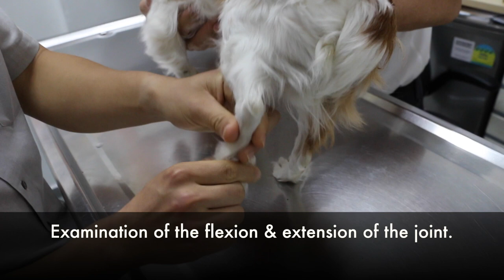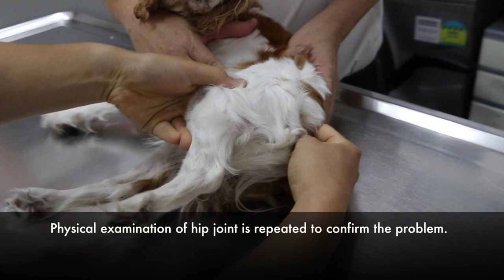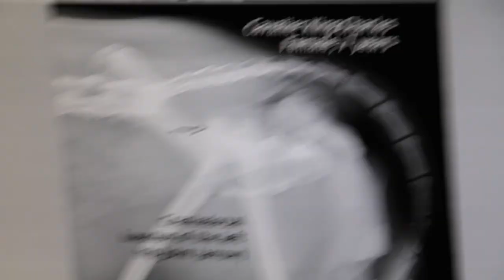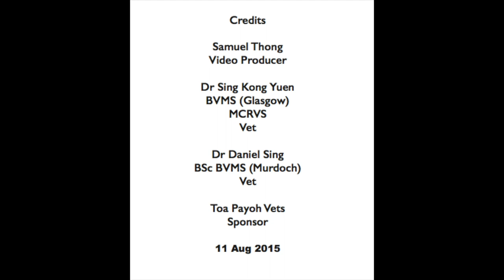Final Video: A Cavalier King Charles has an Ehmer's Sling to reduce the hip dislocation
Physical examination locate site of lameness. X-rays show the dislocation of the left hip. (Error in the video filename: "Dysplasia" is incorrect. The correct name should be dislocation).

This video shows the discussion of the treatment of hip dislocation with an intern.  Hip dislocation is treated by using an Ehmer Sling or by Surgery (FHO).

The Cavalier King Charles is treated with an Ehmer Sling.  There is no surgery.

The surgery is called femoral head osteotomy (FHO) or femoral head excision to create a false joint without pain. In this way, the dog can walk almost normally without limping or dragging the dislocated foot. However the cost quoted by Singapore vets  varies from S$2,000 - $4,000.

The Border Collie had surgery (FHO) and follow up one year later showed that he is walking and running almost normally. That means he is not limping or dragging his foot. The owner is pleased with the outcome.  Videos are at:

Surgery: FHO
1.  A Border Collie has hip dislocation comes to Toa Payoh Vets.

A Border Collie after FHO one year later. The owner was happy with the outcome as the dog was not lame.